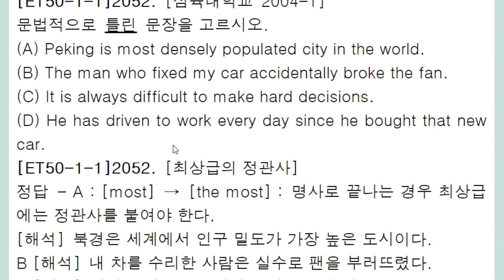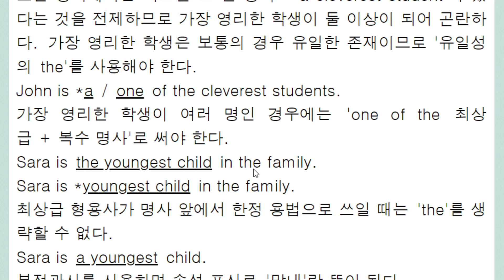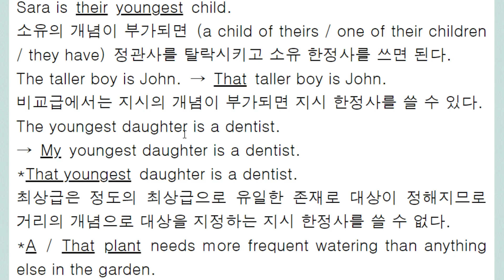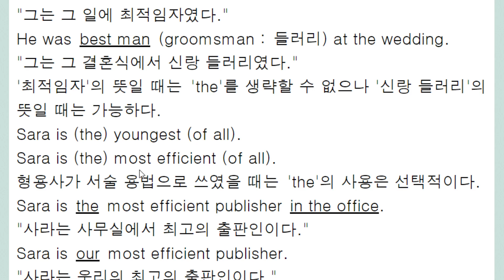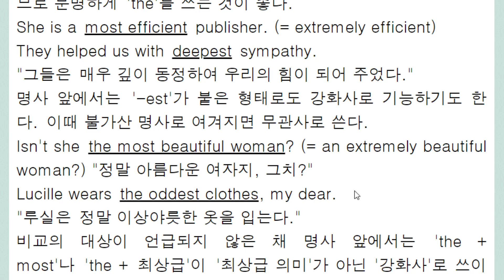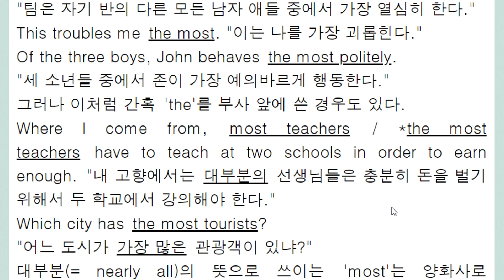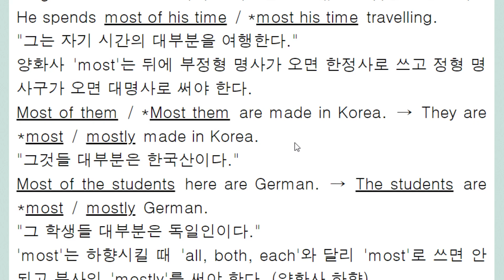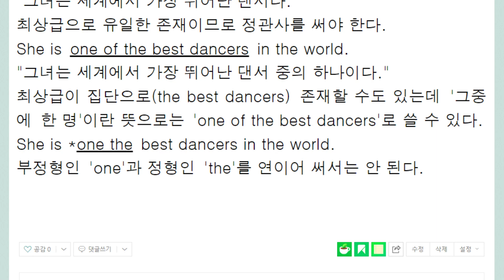편입 문법 3,000제+ 강의 408회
최상급과 관사
양화사 most